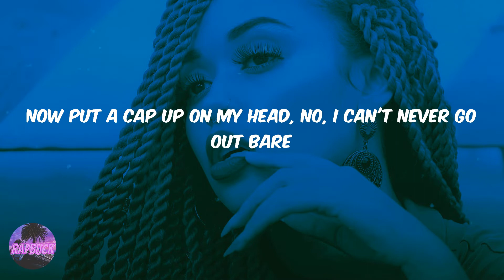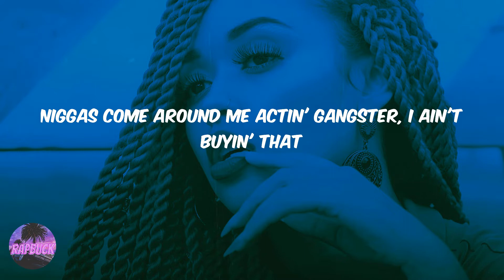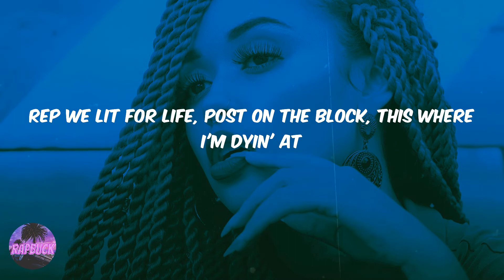Pooh Shiesty - 7.62 God (lyrics)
Lyric video for '7.62 God' by Pooh Shiesty

Lyrics 7.62 God Pooh Shiesty:
(Once again, I'm locked in with TP, we finna make a hit)
(TP, baby)
Ayy
Niggas come around me actin' gangster, I ain't buyin' that
He tried to run off, I dumped the Draco where his spine at
7.62 God, I got that name because I'm firin' that
Rep we lit for life, post on the block, this where I'm dyin' at
If I shoot my gun, three hundred shots gon' come behind it
And if I ever ran, the police probably was behind me
Bendin' corners, jumpin' fences, hittin' them gates, and now we lit
Who can't do a show up in the city? Bitch, this my shit
I'm slidin' with thirty, totin' a fifty, sent three shots and bagged him up
Ayy, you remember on that day, I shot so fast the fifty bust?
No, you can't be the gang, you know it's hard for us to gain some trust
You wanna be the gang, you gotta sacrifice your life to us
Now put a cap up on my head, no, I can't never go out bare
Think my shooters, they went deaf or somethin', 'cause all he do is stare
My name spread like the Coronavirus, Shiesty in the air
Kick the bitch up out the spot, I caught her tryna leave her hair
7.62 God, I got that name because I'm firin' that
Hoppin' out soon as dark, I been trappin' all through the day
Shooters ready to spark, waitin' on they moment to spray
Calmly burnin' these 'Woods, I been smokin' Runtz to the face
Styrofoam full of mud, my double cup Moochie Grape
Free my niggas from jail, if not, they might escape
Trafficking through the mail, make sure mine come double-taped
Pockets almost obese, I ain't tryna get 'em in shape
Might pop out in the hood, I'm familiar with all the J's
Slimin' shit every day, bitch, we come from catchin' them plays
Catch his ass down bad, I'ma get him up out the way
Hit for like thirty-five, caught him poppin' shit in the A
Told him don't make a move, it's like sixty up in this Drac'
7.62 God, I got that name because I'm firin' that
Who can't do a show up in the city? Bitch, this my shit (ho)
Lil' bitty bitch, brr
We gon' do a, on a nigga, ayy
Sixty shots up in this chop, tryna hit thirty, nigga, ayy
I'm Big Shiesty, I get dirty with you
Brr